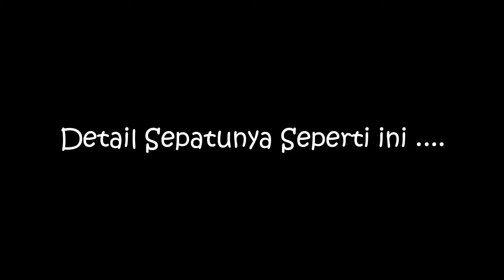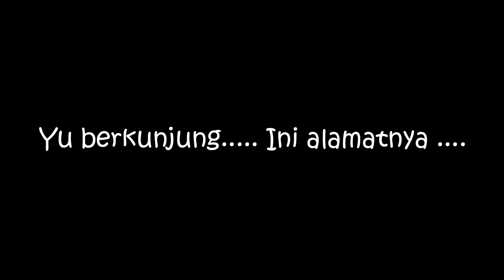REVIEW BARANG DITEMANI SI CANTIK. Segala pengen dicoba..